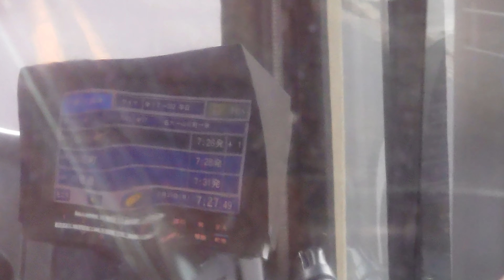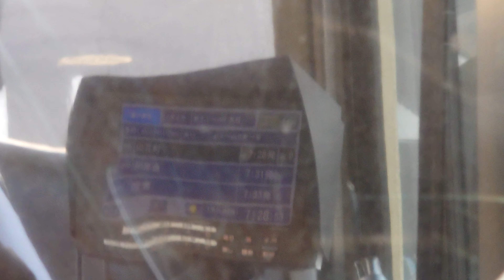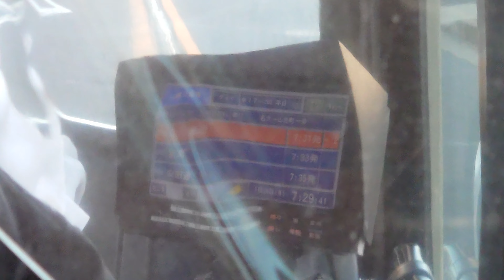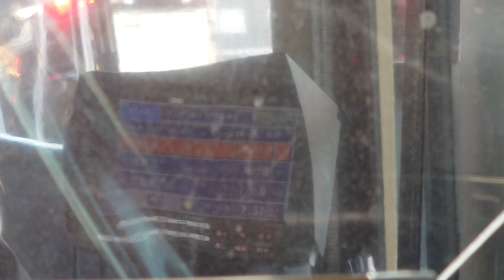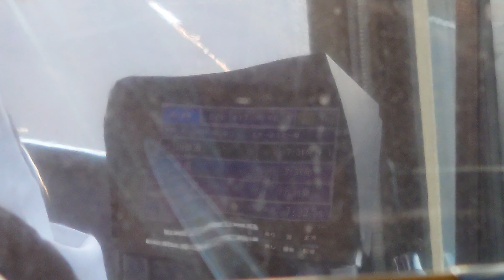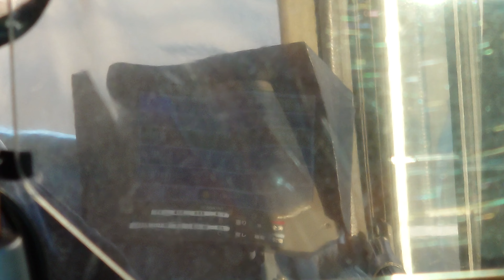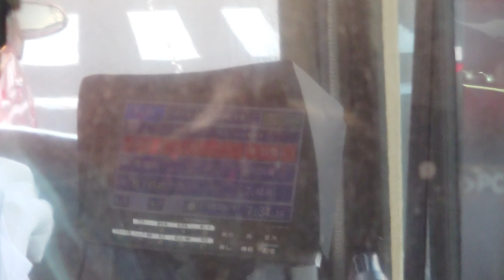名古屋市交通局市バスｌＳＵＺＵ自動車ＮＳ２８３クラリオン製古いモニターです運転士さんのアナウンスです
動画投稿フルハイビジョン原則として撮影ＳＯＮＹＸＲｌＡスマホですみなさまお知らせがあります市バスファンの人はよろしくお願いいたします僕のチャンネル登録よろしくお願いいたしますぜひ見てくださいよろしくお願いいたします